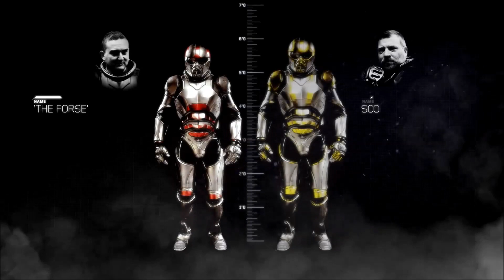Los gladiadores del siglo XXI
Pensabas que era una cosa del pasado? Historia de Roma? Tenías razón pero... han vuelto!